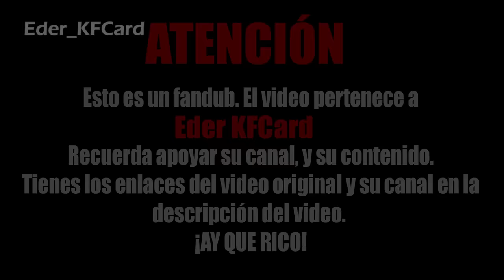Ice Age The Remakeboot [ Fandub Español ]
Fandub Español Ice Age The Remakeboot